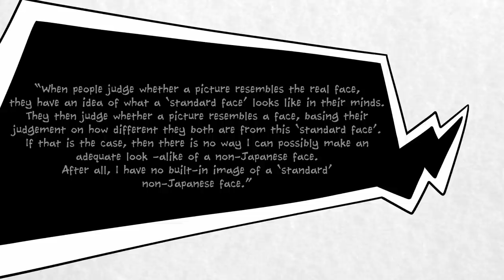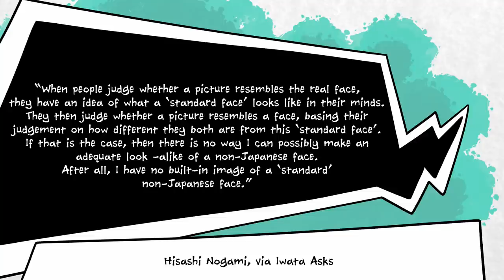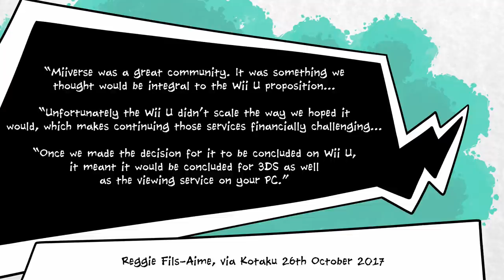Why Nintendo is Bringing Back Miis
So according to the latest Nintendo Direct, Miis are coming back. The one-two punch that is Miitopia and Mario Golf: Super Rush will give plenty of fans the chance to play as their Mii avatars for the first time in years.

So why are they back now? Well, the question is more, why did they go away in the first place. From the sounds of it, Nintendo wanted a clean break after the financial loss they took on the ill-fated MiiVerse social media platform.

Join us, why not, as we cover a brief history of the Mii avatar across Nintendo's many varying projects.